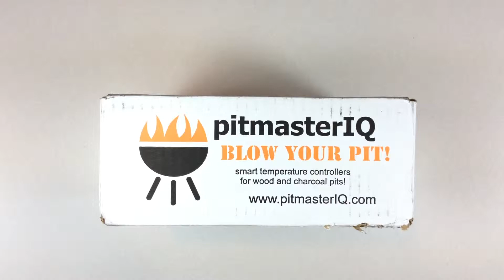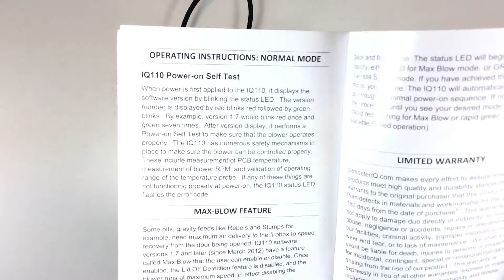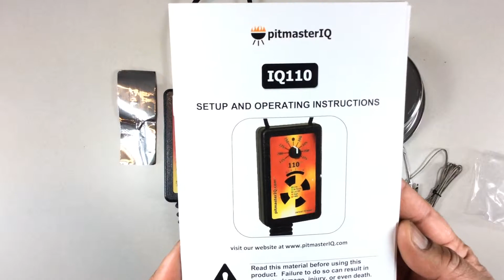pitmaster IQ110 BBQ Temperature Regulator Kit Unboxing (pitmaster IQ 110)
Click on the link on the left for more review of the pitmaster IQ110 from customers, special offers and the best deals.

As seen on Good Eats "Right on Que". Alton Brown said: "It's so cool!!"
Foods cook in a smoky environment that is naturally moist resulting in foods that are juicy, fall-off-the-bone tender, and simply delicious.
Keeps a 22.5" Weber Kettle cooking at 225 degrees on one load of charcoal for up to 8 hours!
Fits Weber Kettles and Smokey Mountains, Char-Broil Horizontals and Offsets, Brinkmann Vertical, Vikings, or any cooker with a flat or spherical surface with a fire vent damper less than 5" in diameter.
Everything included in kit for operation from AC power; operates from 12VDC cigarette lighter socket using optional adapter available separately.